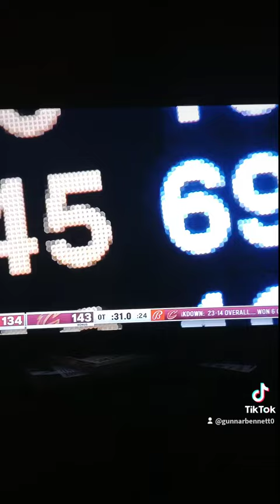Donovan Mitchell gets 71 Points 🤯🤯basketball